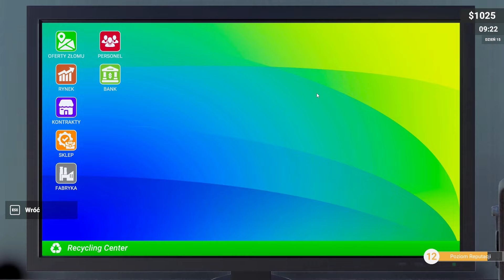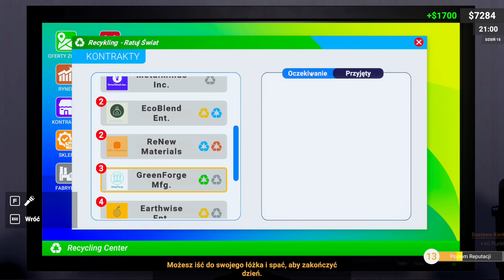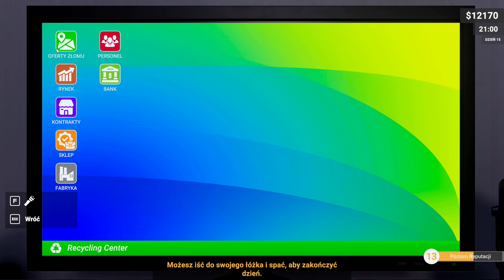ZAROBIŁEM 15 000 $ w 1 DZIEŃ 🤑 - 4 ZBIERACZ ŚMIECI | Recycling Center Simulator ODC. 13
⏬ Rozwiń Opis ⏬